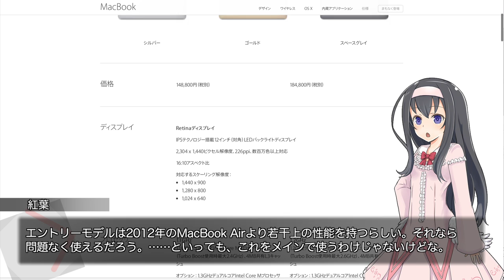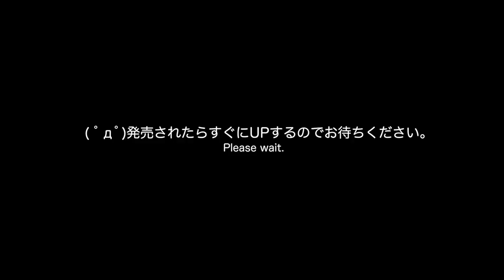新しいMacBook店頭発売マダー？【LuminousDiary_213】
●ディーエルサイトコム販売ページ

　Breakthrough_ace.輝鳴
●キャラクターデザイン・キービジュアル：
　そらのん
●ルミ・ミレーニア オリジナルキャラクターデザイン：
　なか